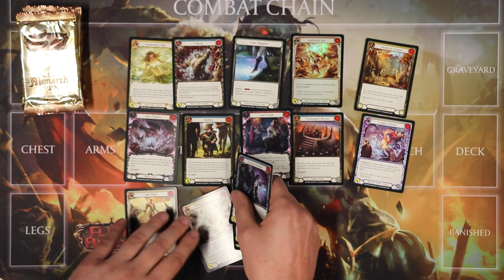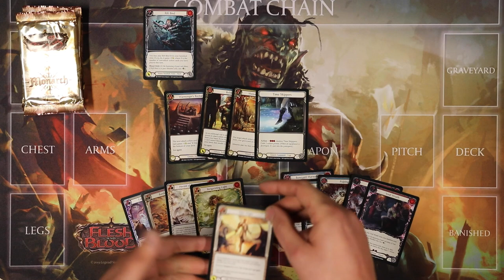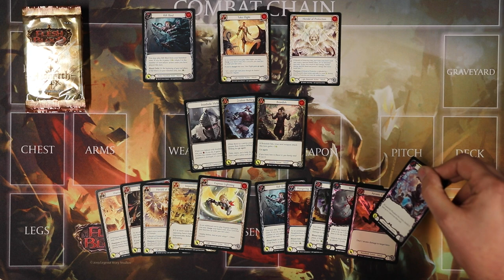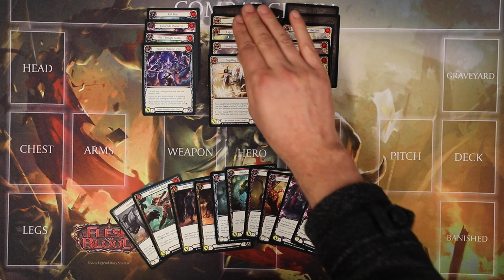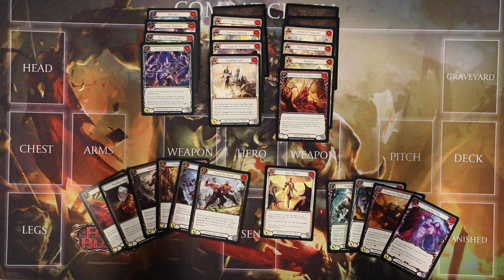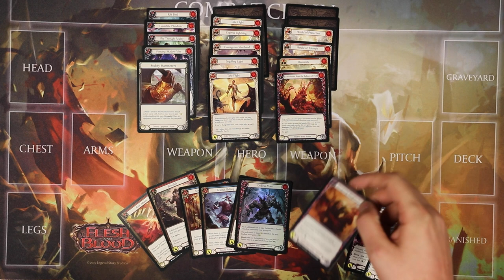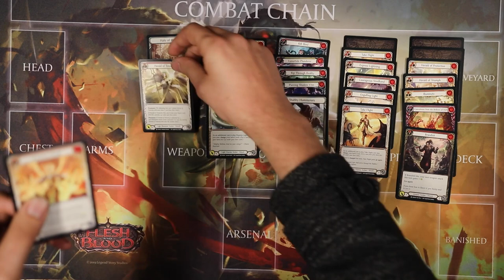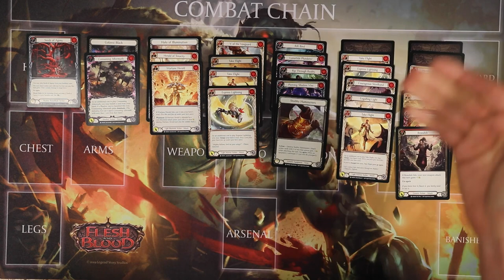Fab with Matt - Monarch Limited Breakdown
Matt Rogers is back for more Fab with Matt and this month he's breaking down Monarch Limited!